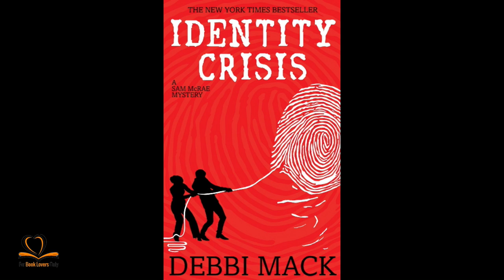For Book Lovers Only - An Interview with Debbi Mack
Join Rob Brown, host of For Book Lovers Only, as he interviews Debbi Mack.